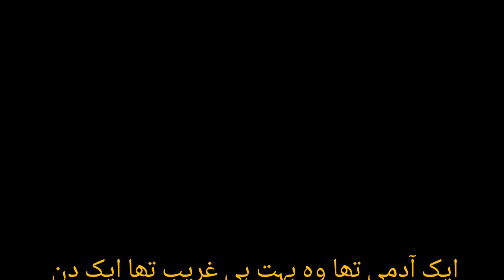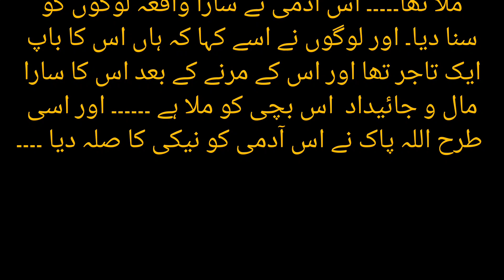An emotional Moral urdu stories|Moral kahaniya|Moral lesson#moralstories#moralkahaniya